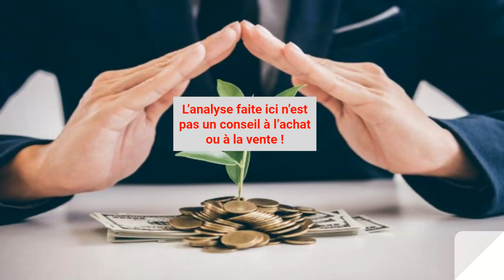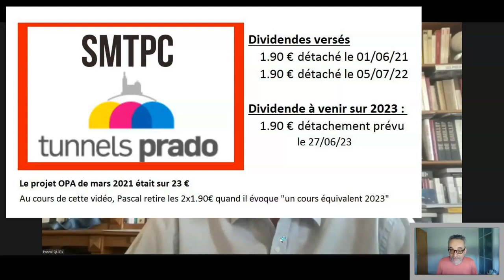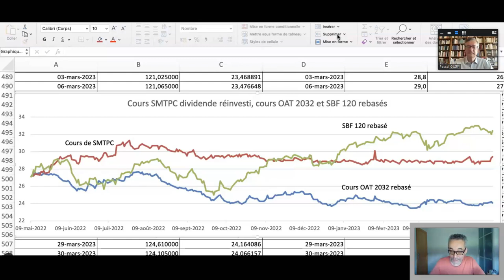ANALYSE SMTPC Par Pascal Quiry - SMALL CAP SUR EURONEXT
Le site de Pascal Quiry de défense des minoritaires de SMTPC

*** pour découvrir d'autres small caps cotées sur Euronext ***
***et avoir une heure de cours gratuit sur les Etats Financiers

Ici Pascal nous explique

- la suite après l'Offre Publique d'Achat sur SMTPC
- les perspectives de SMTPC
- la croissance des cash flows à venir
- que se passe-t-il en fin de concession
- le calendrier possible (retrait de cote ou pas etc.)